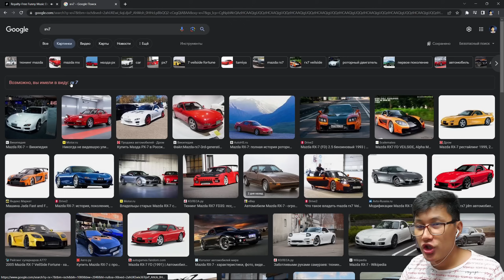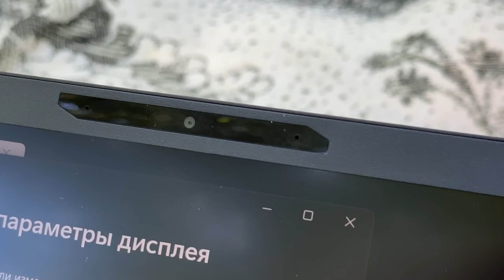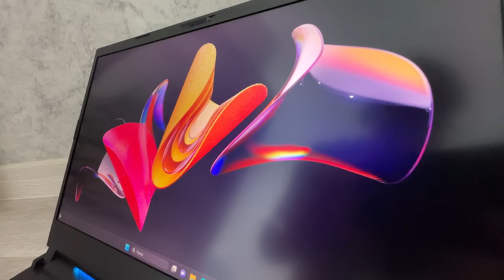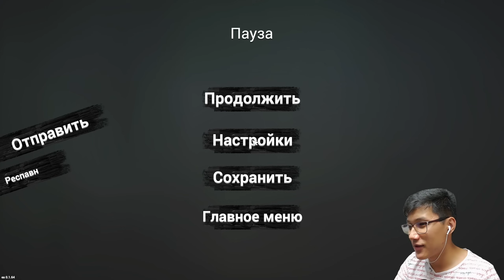Легенда көлікті көз алдымда жоғалтып алдым 😭 (Car For Sale Simulator 2023) #9